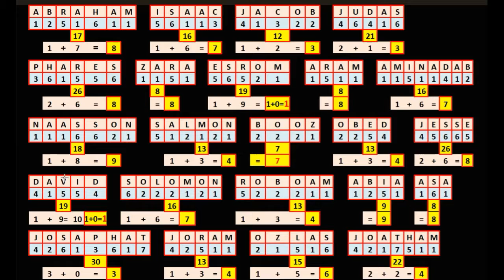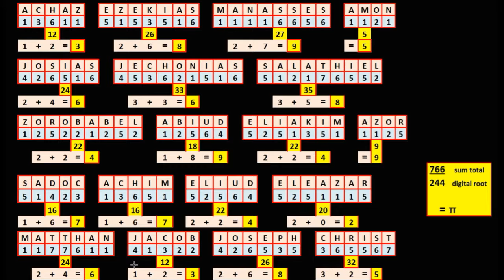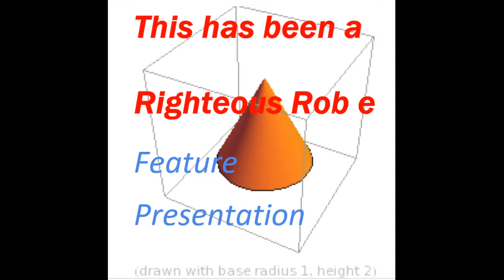42 Generations Abraham to Christ Encode Pi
Encoded into the value of the 42 names in the genealogy of Jesus Christ 766 divided into the digital root values of those names 244 encodes the signature of the Lord Pi.